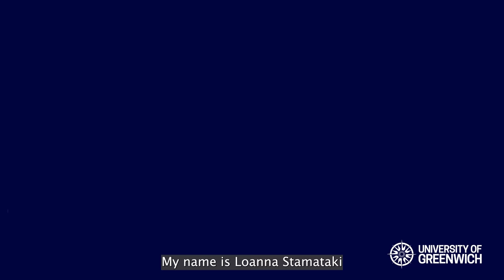Understanding flash floods with Dr Ioanna Stamataki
Ever wondered what a flash flood is, and how you save yourself if you’re trapped in one? Extreme event specialist Dr Ioanna Stamataki has the answers.
Flash floods can come out of nowhere and disappear just as quickly, so have been difficult to measure scientifically. Ionna discusses how eyewitness accounts are now being fed into powerful numerical models of flooding to help protect communities around the world.
Ioanna is a lecturer in civil engineering at the School of Engineering, part of the University of Greenwich’s Faculty of Engineering and Science. Her research focuses on modelling extreme weather events through lab experiments and computation. She was interviewed for this video by broadcaster, engineer and STEM advocate Dr Shini Somara.

Read about our research at gre.ac.uk/research.